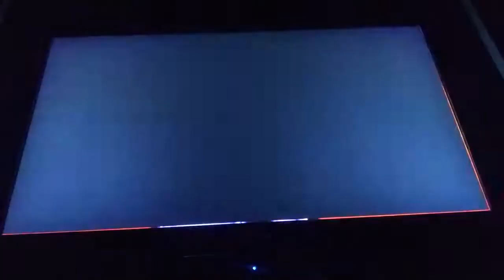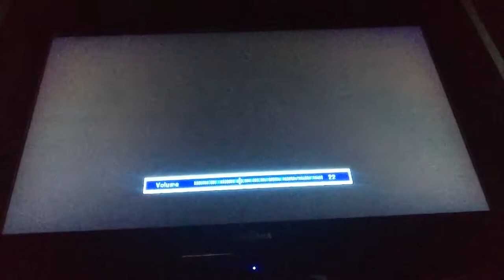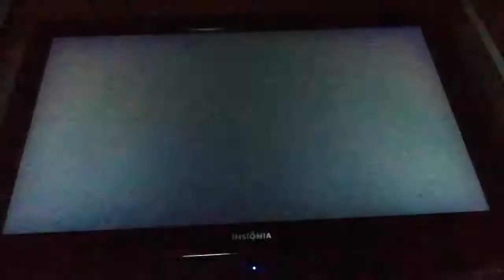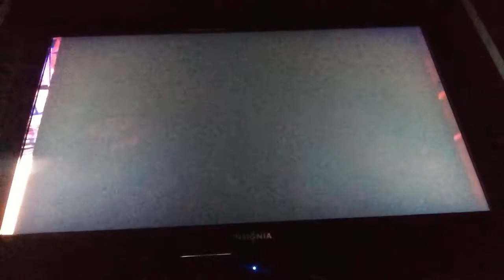Sly 3 hat pt 9 Murray’s a phychopath